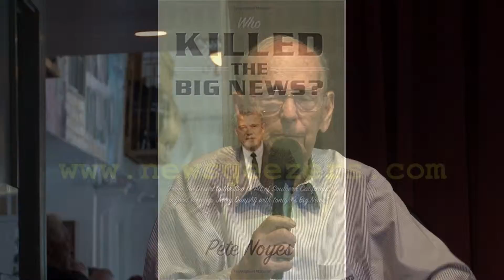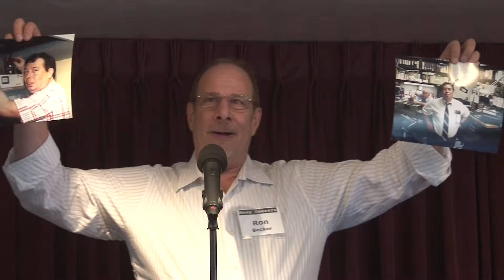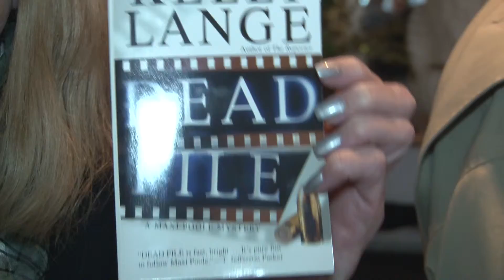News Geezers July 2015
Quarterly lunch of the News Geezers - an informal group of more than 300 active and retired veterans of the print, broadcast, web and PR scene in Southern California.  More information about the group can be found Photography by Vince Mack, edited by Bob Tarlau.